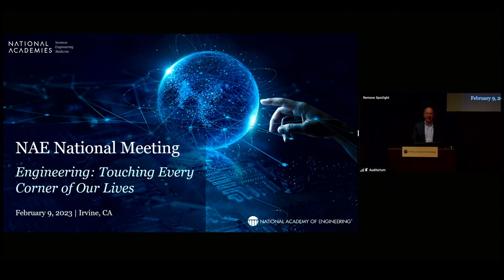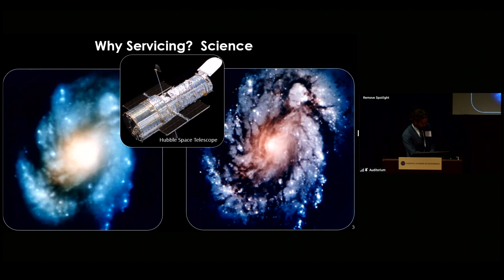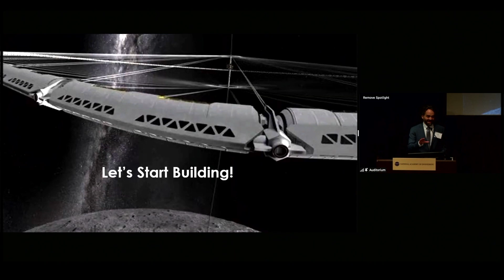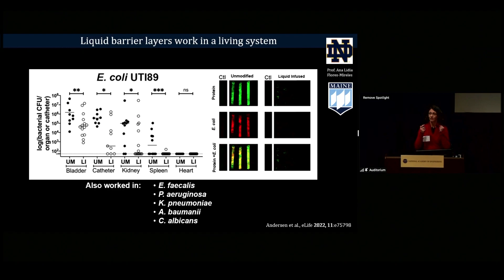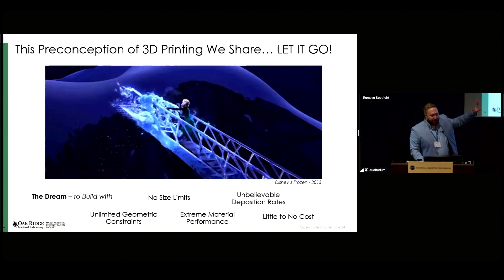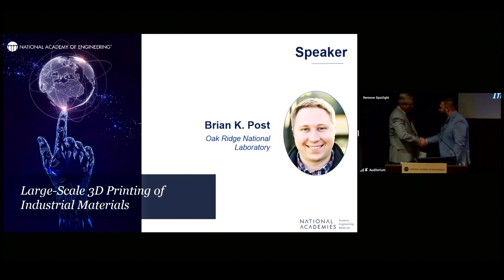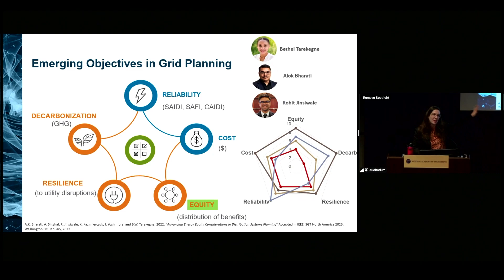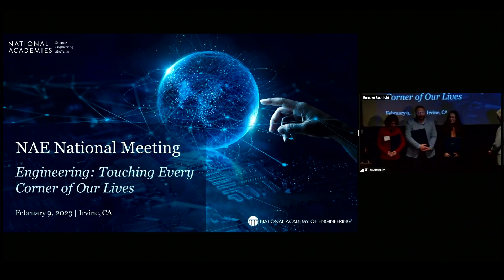2023 NAE National Meeting – “Engineering: Touching Every Corner of Our Lives”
The 2023 NAE National Meeting explores myriad ways engineering is improving our lives.